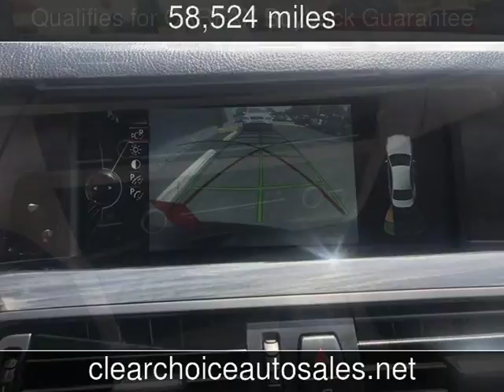2013 BMW 5-Series 528xi Used Cars - San Antonio,TX - 2018-04-12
See more details about this used car This 2013 BMW 5-Series 528xi with 58,524 miles is for sale at Clear Choice Automotive.